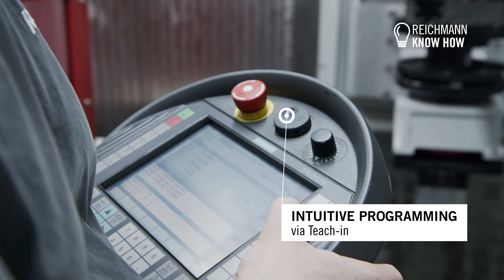Time-efficient casting finishing of manhole covers with the Reichmann RFC 800 finishing center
Customers around the world trust Reichmann's high level of engineering expertise. Reichmann has developed an efficient solution for automatic casting finishing of manhole covers in different shapes and sizes. The particular challenge was to automatically process the extremely large range of approx. 2000 different manhole covers available on the market without time-consuming conversion work.

With the help of a specially developed universal chuck for the RFC 800 casting finishing center, this challenge was easily solved. The device can be converted from prismatic to round parts with minimal setup effort and covers a wide range of different workpiece diameters and angular contours. The processing in the casting finishing center RFC 800 is fully automatic based on defined program sequences. The customer benefits from extremely high time efficiency and automated processes.